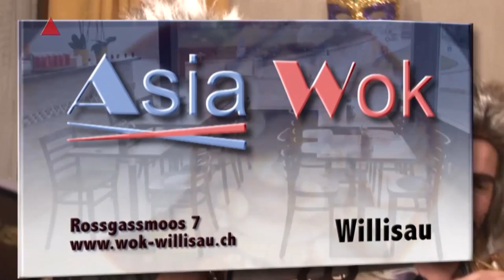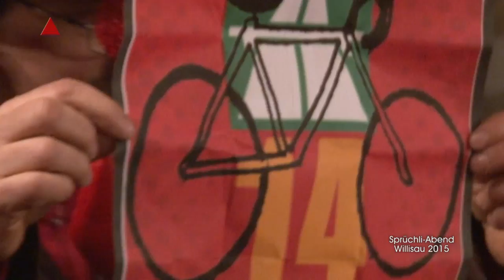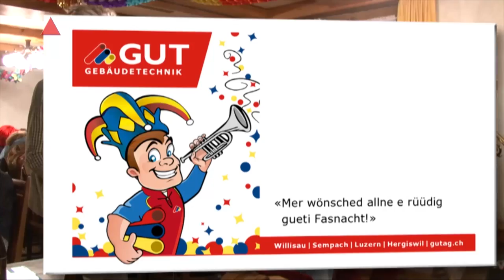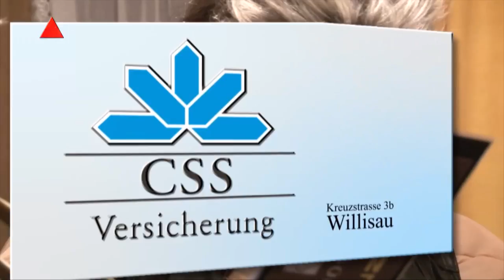Willisau 15 02 Sprüchliabend Teil 2